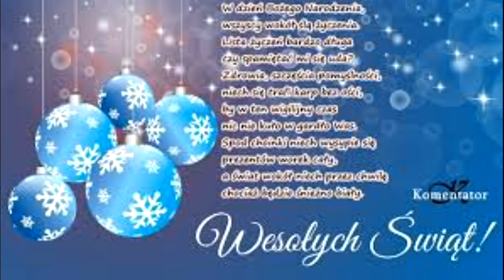I.Santor - Koleda - Pasterze Biezeli.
IRENA SANTOR